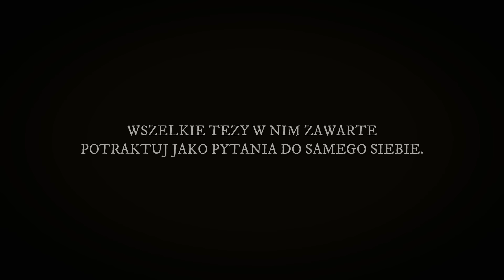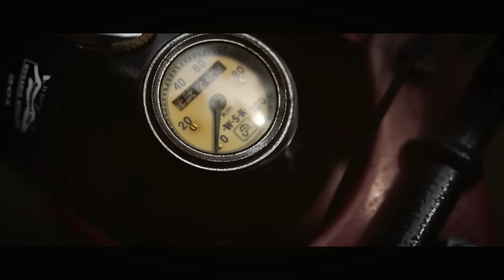30K PLN ZA WSK 125? TO NIE JEST DOBRA INWESTYCJA